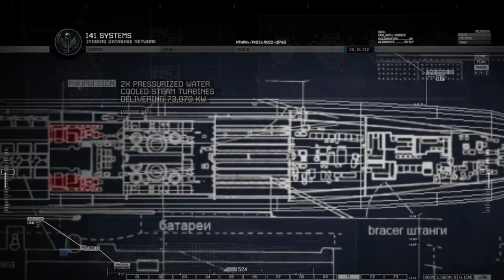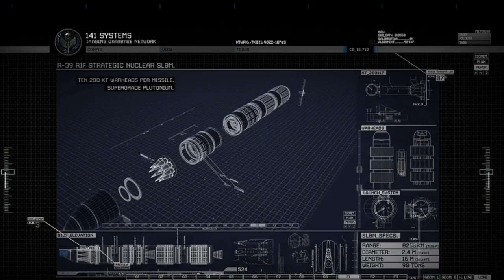Out of the Frying Pan - Cold Launch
YT.com/KB24STATUS

Lakeshow's Finest is a multimedia brand (Podcast, YT Video and Blog) that has been developed by Charles Ryan aka Chuck aka yours truly, KB24STATUS, for several years.  This is a relatively small operation, but Lakeshow's Finest has grown steadily over time since 2014.  I am truly dedicated to this podcast/network and I always promise to bring an educated, young and fresh approach to every game, practice, Backstage: Lakers (you name it) and most importantly: Laker stories about myself.  I am an avid Lakers fan ever since 2002 when I was just seven years old and I have had many amazing experiences with the Lakers organization.  The podcast version will of course never show any pictures/videos of anything, but for the lucky YouTube followers they are in for quite a surprise.  Thank you and I look forward to sharing Lakeshow's Finest with you and I will continue to post no matter the circumstances.

- Charles Ryan